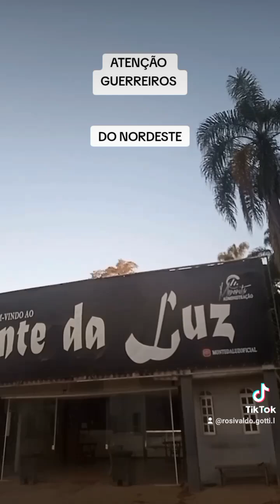seja um Gideão do Brasil